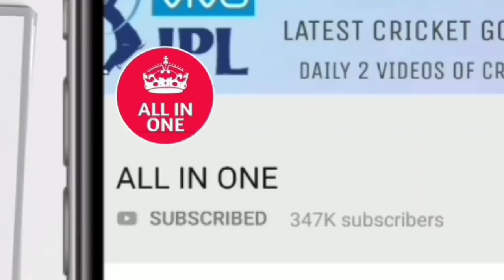India vs West Indies 2nd ODI Match Highlights | Full Match Highlights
देखिए India vs West Indies 2nd ODI Match Highlights | Full Match Highlights